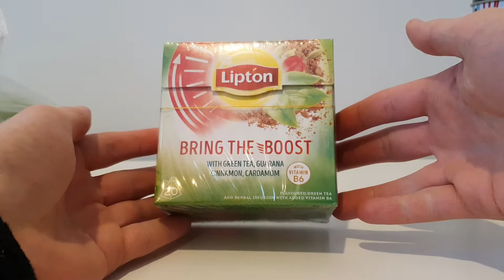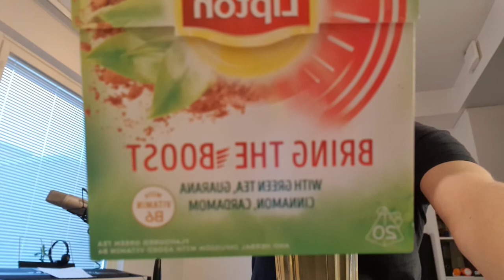Lipton Bring The Boost Green Tea (Unboxing) [Guarana, Cardamom & Cinnamon Flavored Tea]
Unboxing Lipton "Bring The Boost" Green Tea with delicious mix of guarana, cardamom and cinnamon!
▼▼▼ Follow me to see more amazing videos 🍌🍌🍌▼▼▼
Snapchat ▻ mairoutv
Instagram ▻ @mairoutv

About this video:

Lipton Bring the Boost 20-p is a green tea flavored with herbs in a delicious mix of guarana, cardamom seeds and cinnamon. The tea is also enriched with vitamin B6 which helps to reduce fatigue and fatigue. Enjoy a cup per day as part of a healthy diet and lifestyle.

​Ingredients: Green tea (51%), guarana (10%), cardamom seeds (9%), natural aroma, cinnamon (8%), vitamin B6, licorice.

Nutritional value per 100 g
Energy (kcal) 4 kcal, Energy (kJ) 17 kJ, Fat 0 g, Of which saturated fat 0 g, Carbohydrates 0.50 g, Of which sugar 0.50 g, Fiber 0 g, Protein 0.50 g, Salt 0 g, Vitamin B6 0.16 mg

Lipton is a British brand of tea, owned by Unilever. Lipton was also a supermarket chain in the United Kingdom, later sold to Argyll Foods, after which the company sold only tea. The company is named after its founder Sir Thomas Lipton. The Lipton ready-to-drink beverages are sold by Pepsi Lipton International, a company jointly owned by Unilever and PepsiCo.

Липтон (англ. Lipton) — торговая марка чая, зарегистрированная Томасом Липтоном в Великобритании в 1890 году. В настоящее время принадлежит компании Unilever.

Также до 1980-х в Великобритании существовала сеть супермаркетов Lipton, созданная в 1871 году тем же Томасом Липтоном.

립톤(Lipton)은 유니레버가 제조생산하여 세계적으로 가장 잘 알려지고 가장 많이 팔리는 찻잎과 차 음료 브랜드 중 하나이다. 또한 음료시장에서는 펩시코와 합작하여 설립한 펩시 립톤 인터내셔널이라는 신규기업명으로 생산하고 있다. 대한민국에서는 스틱음료부분은 유니레버 코리아가 수입판매하였고 캔음료부분은 2011년 롯데칠성음료가 계약을 맺고 독점 생산·판매하는 브랜드로 현재 ‘복숭아 아이스티’, ‘녹차’, ‘망고 패션푸르트’, '밀크티' 총 4종이 판매되고 있다. 2013년 5월 2일에는 키자니아 서울 내에 '티 카페' 체험관을 오픈하였다.

立頓（英語：Lipton）是英國茶葉品牌，旧译利普顿，始於1900年代初的蘇格蘭，創始人為托瑪斯·利普頓（Thomas Lipton）。現在的立頓為聯合利華屬下的牌子子公司。 目前世界上知名度最高、規模最大的茶企。

يبتون (بالإنجليزية: Lipton)‏ هي علامة تجارية بريطانية مشهورة للشاي في العالم، مملوكة لشركة يونيليفر. لدى ليبتون سلسلة متاجر في المملكة المتحدة، تم بيعها لاحقًا لشركة أرجيل فود، وبعد ذلك اتجهت الشركة لمبيعات الشاي فقط. سميت الشركة على اسم مؤسسها السير توماس ليبتون الذي أسسها في أواخر القرن التاسع عشر في غلاسكو، اسكتلندا. تُباع مشروبات ليبتون الجاهزة للشرب بواسطة شركة بيبسي ليبتون إنترناشينال، وهي شركة مملوكة بشكل مشترك لشركة يونيليفر وبيبسيكو